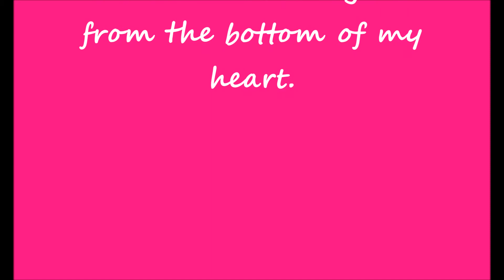A Message To My Subscribers: PLEASE WATCH!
This is a notice regarding the status of my channel as it stands now. As I say in the video, this is only temporary and I'll be back very soon with lots of new videos! Thank you all again, so much! :)